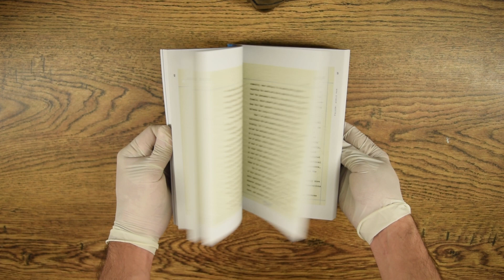R. Buckminster Fuller: World Man